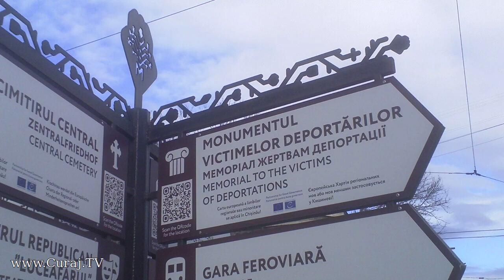Parchează care şi cum vrea lîngă MAI - Curaj.TV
Pe strada Alecsandri şi pe Armenească e mare înghesuială, vin angajaţii MAI cu maşinute şi vor să le aibă la îndemînă. Colegi ai lor de la ”ordine publică” şi carabinieri au grijă ca să nu ocupe alţii locurile, nici cele ilegale, de lîngă semafor sau de pe spaţii verzi.